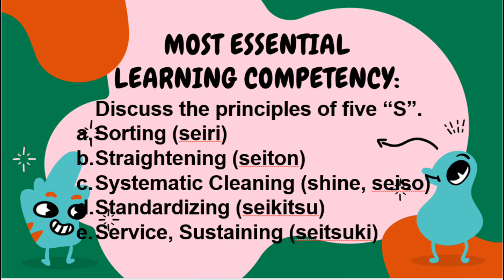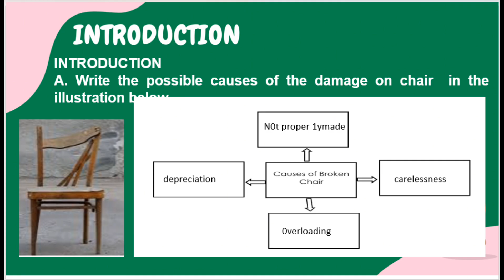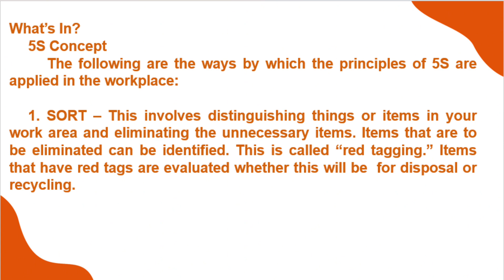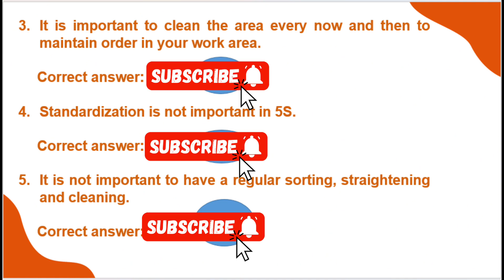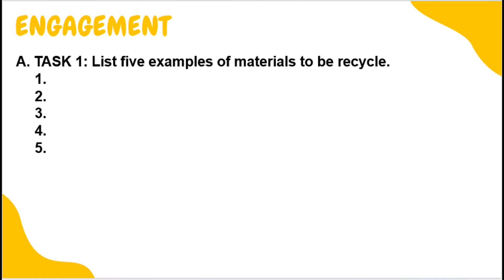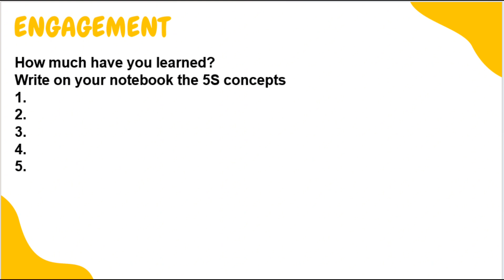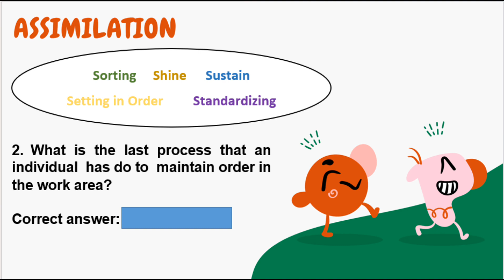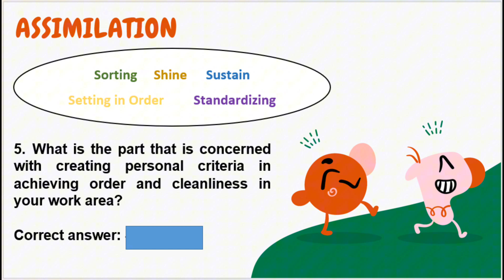5S Repairs Simple Gadgets/Furnitures: TLE 6 IA:Furnishing Home and School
TLE 6 Industrial Art
 5S is a system to reduce waste and optimize productivity through maintaining an orderly workplace and using visual cues to achieve more consistent operational results. Implementation of this method "cleans up" and organizes the workplace basically in its existing configuration, and it is typically the first lean method which organizations implement.

The 5S pillars, Sort (Seiri), Set in Order (Seiton), Shine (Seiso), Standardize (Seiketsu), and Sustain (Shitsuke), provide a methodology for organizing, cleaning, developing, and sustaining a productive work environment. In the daily work of a company, routines that maintain organization and orderliness are essential to a smooth and efficient flow of activities. This lean method encourages workers to improve their working conditions and helps them to learn to reduce waste, unplanned downtime, and in-process inventory.

A typical 5S implementation would result in significant reductions in the square footage of space needed for existing operations. It also would result in the organization of tools and materials into labeled and color coded storage locations, as well as "kits" that contain just what is needed to perform a task.
Essential Electrical Wiring Tools Name & Pictures | Basic Electrician Tools List with Images
Welcome to our comprehensive guide on Electrical Tools Names and Pictures, where we'll delve into the essential electrician hand tools for house wiring and maintainance. Whether you're a DIY enthusiast or a professional electrician, this video will provide valuable insights into the world of electrical tools.

Key Topics Covered:
Electrical tools for house wiring
Electrician tools list with images
House wiring accessories and fittings
Electrical tool names and pictures

Featured Electrical Tools:
Line Tester
Combination Plier
Electrical Insulation Tape
Screw Driver Set
Digital Tong Tester
Cable & Wire Cutter
Long Nose Plier
Mini Hacksaw
Digital Multimeter
Foldable Mesuring Tape
Paper Cutter Knife
Wire Stripper
Safety Goggles
Cable Cutter & Crimper
Steel Fish Tape
Stubby Screw Driver
Electrical Safety Gloves
Magnetic Flashlights
Soldering Iron
Digital Tester
Screw Driver Set
Ring Spanner Set
Electric Air Blower
Wire Pulling Lubricant
Hacksaw
Conduit Hand Bender
Double Ended Spanner Set
Drill Machine & Kit
Polarity and Earth Leakage Tester
Hole Saw Kit
LED Headlamp
Adjustable Wrench
Soldering Wire
Spirit Level
Insulated Hammer
Insulated Rescue Hook
Insulated Lugs

Explore each Tools in detail to enhance your understanding of electrical wiring.